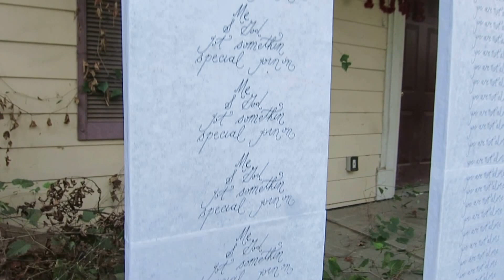MVI 8470 2015 10 24 phoenixfest Phoenix Festival deerbearwolf